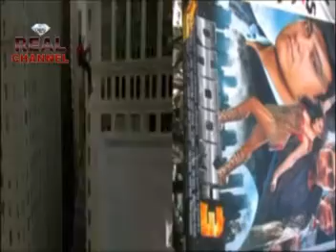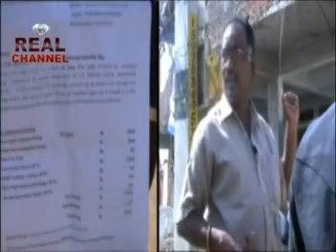20 DEC 2013 DECCANI NEWS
REAL TV CHANNEL IS ANOTHER MILESTONE ACHIEVED BY THE "RUBY TV NETWORK PVT LTD" Hyderbad.
The idea behind the introduction of Real TV, News & Entertainment channel is to cater the mass Decceni & Hyderabadi language speaking population.